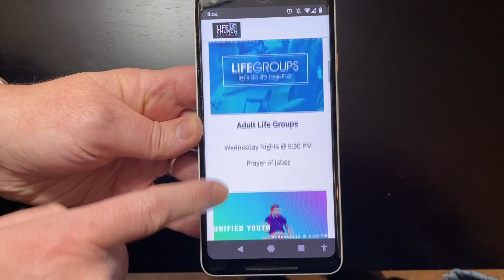4.4.21 Announcements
Life Church Baldwin
110 Church St
Baldwin, GA
Love  |  Heal |  Grow  |  Reach